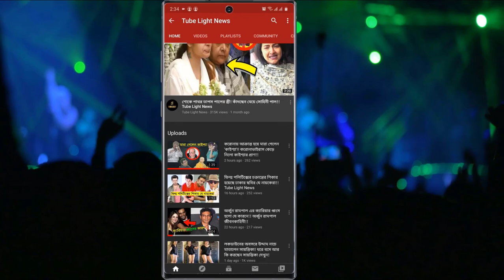শুভশ্রীর ছেলে ইউভান কত বড় হয়ে গেছে দেখুন ভিডিওতে !!